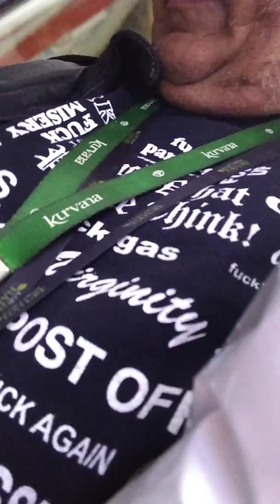VENICEBEACH DTUMCIRCLE CONCERT4WORLDWIDEPEACE2020 C4WP2020 TRUMPLIESMATTER THEREALJASONBOUNE #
Check out this review of Venice Beach Drum Circle on Google Maps
lG4 BFOTD BRST FRIEND OF THE DAY

More will be revealed soon...

REACH M DIRECTLY VIA TMOBILE NETWORKING GLOBAL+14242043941

DONATIONS TO DISASTER RELIEF INC IN USD 11000 WILSHIRE BLVD #1971 FEDERAL BUILDING LOS ANGELES, CA 90024 USA, , SUBJECT I CAN HELP C4WP2020 DRI IS A U.S. IRS REGISTERED NGO (NONGOVERNMENTAL ORGANIZATION) UNITED NATIONS U.N. HUMANITARIAN GLOBAL ORGANIZATION FOR WORLDWIDE PEACE AND HUMANITARIAN ASSISTANCE, AND THE WAR CRIMES COMMISSION, INCORPORATED IN THE STATE OF MICHAEL. DRINK 501(C)3 NON-PROFIT CHARITY IN NEED OF YOUR CONTRIBUTIONS TO WORLDWIDE PEACE.

2019 DRI NGO LVI KKEI KKVO KKEII KURT KELLY ENTERTAINMENT INTELLIGENT INTERNATIONAL HUMANITARIAN COMPANIES WORLDWIDE ALL RIGHTS ALL FORMATS EXPRESSLY RESERVED